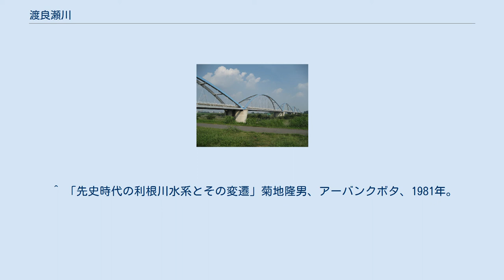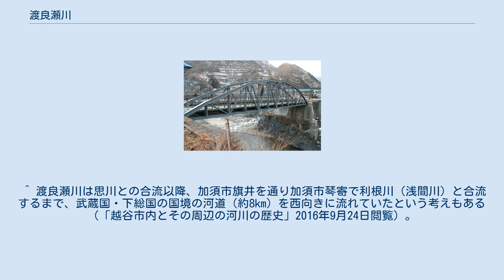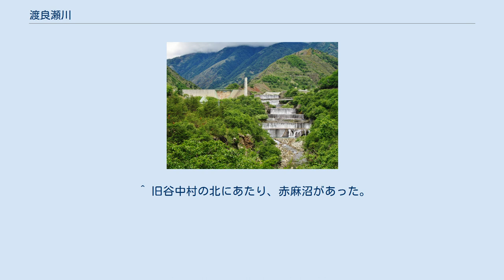渡良瀬川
渡良瀬川（わたらせがわ）は、北関東を流れる利根川水系利根川支流の一級河川である。
流路延長107.6kmは利根川の支流中で、鬼怒川、小貝川に次いで第3位の長さを持つ。
流域面積2,621km2は利根川の支流中では最大である。
 栃木県日光市と群馬県沼田市との境にある皇海山（すかいさん）に源を発し、足尾山塊の水を集め草木ダムを経て南西に流れる。
群馬県みどり市（大間々町）で平野に出て、南東へ向きを変え、桐生市から足利市・太田市・佐野市・館林市など、おおむね群馬・栃木の県境付近（両毛地域）を東南東へ流れる。
 栃木県栃木市藤岡地域で明治・大正期に開削された洪積台地（藤岡台地）を東へ抜けた後、南に向きを変え、渡良瀬遊水地に入り巴波川（うずまがわ）、思川を併せる。
茨城県と埼玉県の県境を南へ流れ、茨城県古河市と埼玉県加須市の境界で利根川に合流する。
 一般的に日光市足尾地区渡良瀬にある神子内川との合流部から下流が渡良瀬川であり、これより上流は松木川（まつきがわ）と呼び分けられている。
なお国土交通省では、足尾ダムから神子内川までの合流部分も含めて渡良瀬川と定めている。
また、足尾ダムよりも上流部の松木川も渡良瀬川と呼ぶことがある。
 上流にある足尾町の渡良瀬という地名に由来する。
伝承によれば、この地名は日光を開山した勝道上人による命名である。
勝道上人が川を渡ろうとしたところ、渡るのにちょうど良い浅瀬があったのでその場所を渡良瀬と名づけたという。
 およそ5万年前までは大間々町（現在のみどり市）付近から南向きに深谷市方向へ流れ、利根川へ合流した。
その後、渡良瀬川は東向きへ流路を変え、現在の足利市・太田市の境付近を通り板倉町付近から南下し加須市の旧大利根町域付近で思川と合流し、東京湾へ注いだ 。
およそ5000年前の縄文海進時は渡良瀬川河道には板倉町付近まで東京湾が湾入した。
 古代から中世まで、足利市・太田市の境を通り板倉町まで屈曲を繰り返し流れる現在の矢場川が渡良瀬川の本流で、上野国・下野国の国境となっていた。
板倉町付近は大曲・細谷付近（館林市との境界）を蛇行しながら東へ流れて行き、藤岡台地（洪積台地）の縁に当たって向きを変え南下していた。
 板倉町の海老瀬（本郷）地区で南下から再び東へ向きを変え、洪積台地の幅が狭くなった地点を掘り割る形で旧谷中村方向へ向けて流れていた。
ここを抜けた後は、海老瀬地区（上野国）と旧谷中村（下野国）の境界を屈曲を繰り返しながら南流し、七曲がりと呼ばれた。
加須市小野袋で旧合の川と合流し、そこからは下野国・武蔵国の国境を流れ（長さ約1km）、古河市のすぐ西で思川と合流した。
 思川との合流以降南流し、武蔵国・下総国の国境を4km流れた後、下総国葛飾郡を50km貫流し東京湾へ注いだ。
下流部は現在の江戸川の流路に近く、「太日川」（ふといがわ）と呼ばれていた。
当時の利根川とはほぼ平行して流れ、東京湾への河口も異なっていた。
 戦国時代後期に、矢場川から分離させ渡良瀬川の河道を移す工事が行われ、現在の渡良瀬川本流となった。
 元和7年（1621年）に新たな利根川本流河道として新川通を開削し、加須市旗井（久喜市栗橋の北1km）で利根川が渡良瀬川に接続され、以降は、渡良瀬川は利根川の支流となった。
 寛文4年（1664年）に、矢場川を館林市木戸から下早川田まで開削し渡良瀬川本流に合流させた。
この新たな矢場川河道（および合流点より下流の渡瀬川）に合わせて上野国・下野国の国境も移動された。
 大正7年（1918年）に藤岡台地を開削・通水し、藤岡町赤麻・渡良瀬遊水地を経由する河道となった。
 邑楽頭首工 上流 足尾ダムと銅橋 古河橋 中流 はねたき橋 中橋 下流 新三国橋 ^ 国土交通省 関東地方整備局 渡良瀬川河川事務所『渡良瀬川を知ろう』 2016年3月3日閲覧 ^ 渡良瀬川 - こがナビ（古河市観光協会） ^ 当時の利根川はその付近から南向きの流れとなり、現在の荒川の流路を通り東京湾へ注いだ。
 ^ 「先史時代の利根川水系とその変遷」菊地隆男、アーバンクボタ、1981年。
 ^ 利根川もおよそ3000年前に東向きへ河道を変え、分流しながら渡良瀬川の流路地帯（加須から越谷）へ向かって流れるようになり（大落古利根川など）、分流の一部は渡良瀬川に合流した。
 ^ 歴史的農業環境閲覧システム - 農業環境技術研究所、2016年3月23日閲覧。
 ^ この国境はほぼ現在の栃木県足利市、...